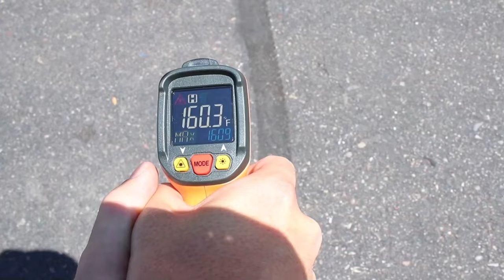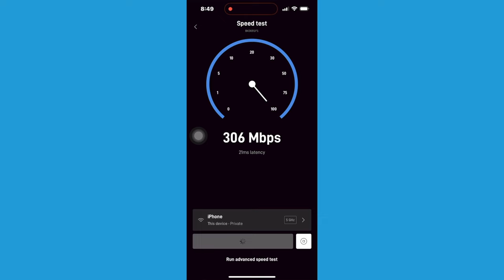Internet service for RVers. Is Starlink the best?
There’s Always Something! ⬇️⬇️⬇️⬇️

A walk with Grizz, my workout, frying an egg on the sidewalk then we talk about Starlink.  We need something new, the old one is slow but won't support the both of us so now we have 2 satellite dishes. What is the best option for the Internet?

If you can, we have a link in our “Show More” section below. We are working on creating a very personal sense of community giving you a closer relationship with OLT and hopefully each other.

OLT

10 Sizes Titanium Step Drill Bit:

Furrion Mini TV/SAT Inlet Square:

RJ45 Panel Mount Coupler, IP68 Shielded Industrial Panel Mount Bulkhead Ethernet LAN Pass Through:

Cable Matters 10Gbps Snagless Shielded Cat6A:

StarTech.com 2ft CAT6a Ethernet Cable - 10 Gigabit Shielded Snagless RJ45:

Starlink Gen 3 Mount, All in One:

FlagPole Buddy 2 inch Flagpole Mount:

20ft Telescoping Flag Pole Kit:

Digital Infrared Thermometer:

Vecteezy

 the_adventures_of_grizz       (Instagram)

Canon 70d
Canon G7x

ES_A Hand of Aces – White Bones
    _Funkadelic Daydreamin’ – Peter Crosby
    _Get On It – White Bones

0:00 – Intro
0:20 – Workout
0:49 – Grizz
1:41 – Frying Pan
2:45 – Connectivity
3:17 – Starlink
3:53 – Faster Than …
4:29 – Speed Test
5:00 – Flagpole
6:48 – Wow
7:19 – Save Some $
7:37 – What Else?
8:32 – Next Week

-Category-

 Travel & Events